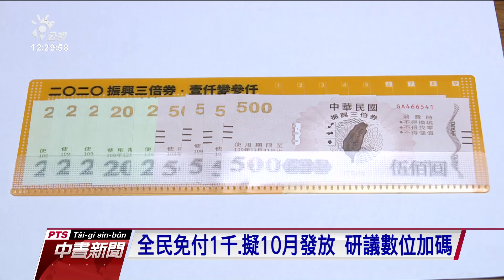五倍券》政院與綠黨團初步達免付1千共識 藍黨團場外喊普發現金｜20210816 公視中晝新聞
今天上午行政院與民進黨立委召開會議討論五倍券，兩個小時的會議後，民進黨立法院黨團總召柯建銘表示，政院接受各方的意見，確定做出了改變，振興五倍券預計最快十月初發放。根據轉述，蘇貞昌會中定調推五倍券，全民免出一千，柯建銘透露差不多在10月初發放。另外，國民黨立委今天也在行政院外抗議，批評是密室協商，要求普發現金。